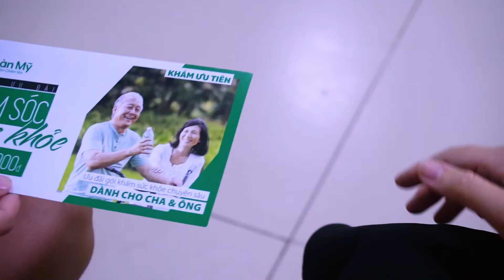Quà tặng sức khỏe cho ngày Gia Đình Việt Nam!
Trao gửi món quà sức khỏe chính là cách bạn nói lời yêu thương cho những người đặc biệt

Tầm soát sức khỏe định kỳ là cách để cuộc sống của bạn và người thân bình an hơn mỗi ngày.
👉SĐT: 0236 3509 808 hoặc 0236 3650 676 (ngoài giờ hành chính)